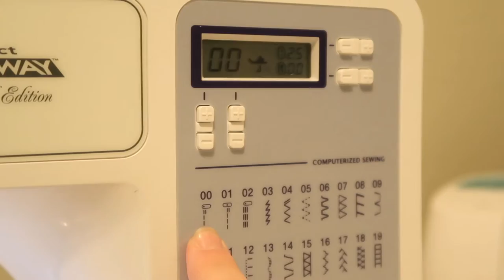DIY Tutorial: Sewing a Curtain Panel with Pom Pom Trim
Here's a tutorial on how to make this curtain with pom pom trim

Things You Need:
1. sewing machine
2. FABRIC (I used 100% cotton wide solid) 100 inches length + 5 inches for hemming the edges.
2. iron/ironing board (if you don't have ironing board, use a folded bedsheets over a table/counter and you can iron on top)
3. measuring tape
4. scissors
5. white (matching to the fabric) thread (for sewing)
6. pom pom trim (mine was the 1 inch balls)